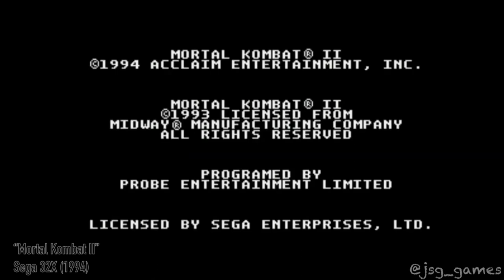Mortal Kombat II - Sega 32X (1994)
Developer(s) Midway / Probe Entertainment
Publisher(s) Midway / Acclaim Entertainment (home versions)
Producer(s) Ken Fedesna, Neil Nicastro, Robert Leingang, Robert O'Farrell
Designer(s) Ed Boon / John Tobias
Programmer(s) Ed Boon
Artist(s) John Tobias / Tony Goskie / John Vogel
Composer(s) Dan Forden
Series Mortal Kombat
Platform(s) 32X